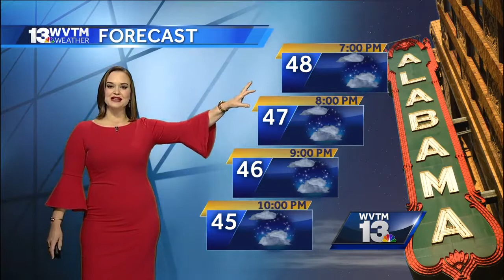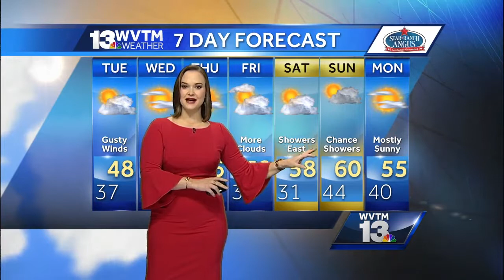Harmony Mendoza's weather forecast